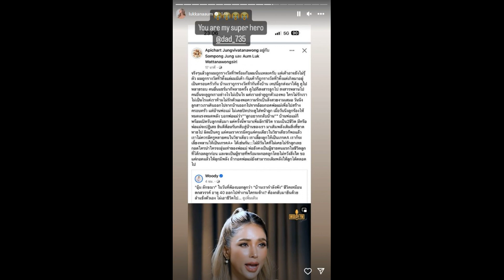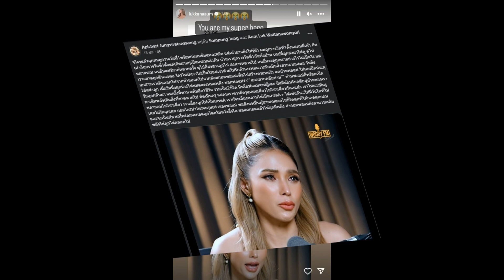ดาราสาวแซ่บ เคลียร์ชัด หย่าอดีตสามีเพราะเรื่องหน้าอก จริงดิ